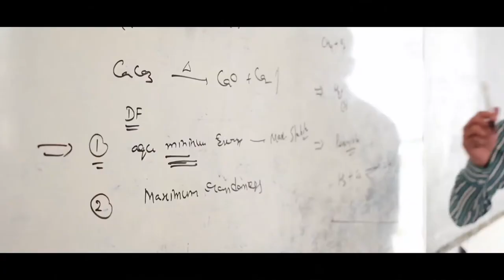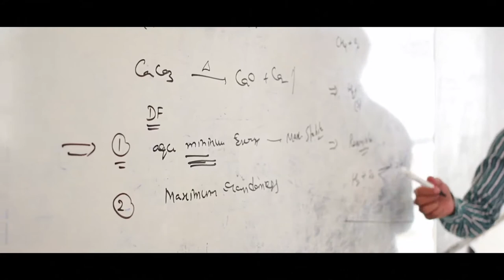SUPER BRAIN ACADEMY